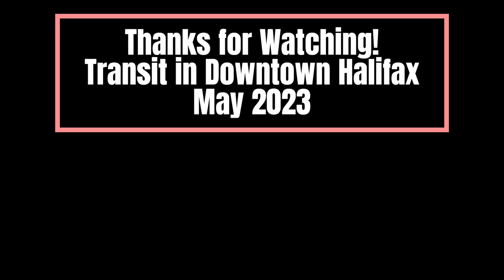Transit in Downtown Halifax (May 2023)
Halifax is the capital and largest municipality of the Canadian province of Nova Scotia, and the largest municipality in Atlantic Canada.

The main bus transfer area in Downtown Halifax is along Barrington St in front of Scotia Square, where service fans out to cover the majority of the Halifax and Dartmouth areas and beyond to smaller communities in the Region of Halifax as well as the Airport. Express bus service replaces some local bus service during peak times.

Buses seen include:
Halifax Transit:
743, 745, & 753 on Route 1
1258 on Route 2
1252 & 1290 on Route 3
1112 & 1205 on Route 7
1309 on Route 8
728 on Route 9
1192 & 1263 on Route 10
1200 on Route 29
1238 on Route 127
1096 on Route 165
1113 & 1199 on Route 168
1385 on Route 182
1375 on Route 186
526 on Route 320
537, 733, 1258, & 1320 were Not in Service

Coach Atlantic 2421 & RML2553 were also present